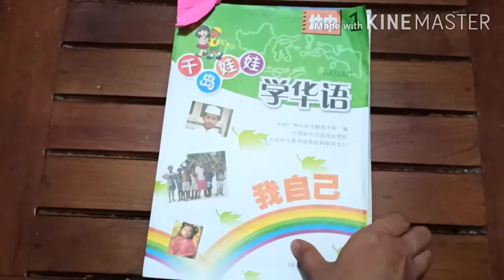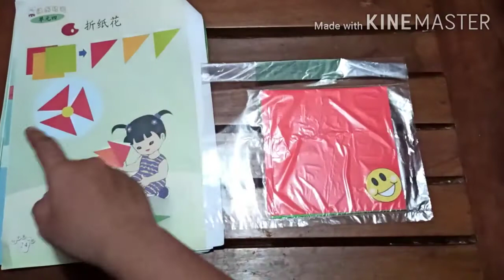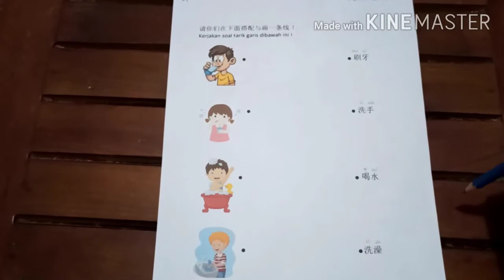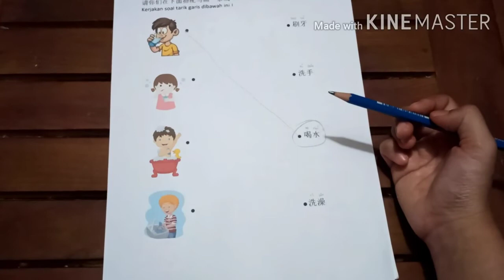Tutorial mengerjakan tugas TK Bhakti Tunas Harapan K1 Lotus class "我会。。。"